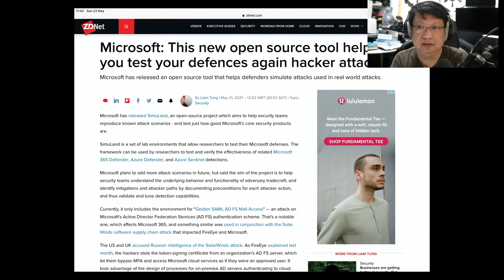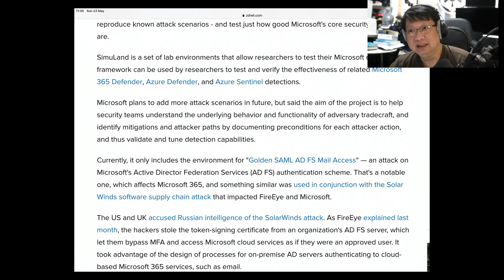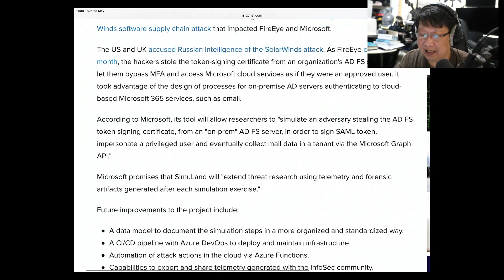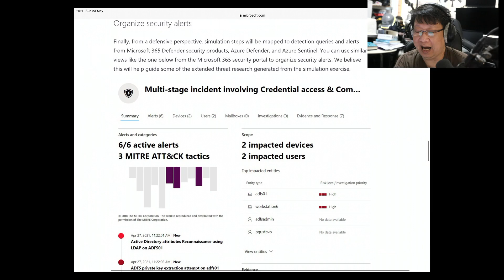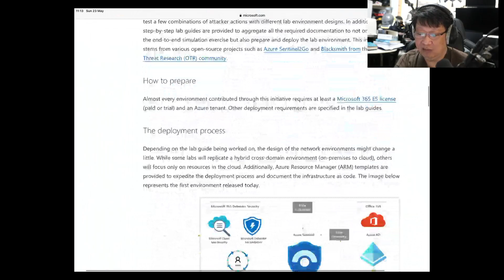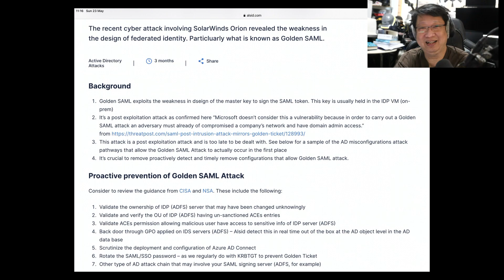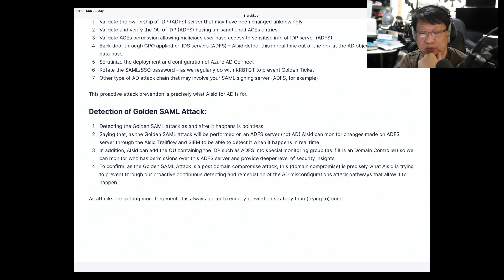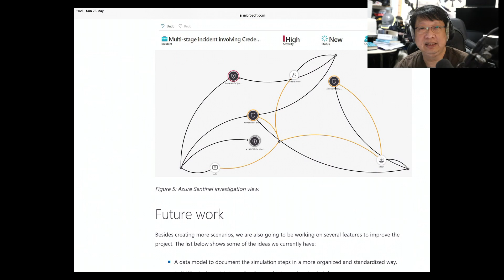Vulnerability Talk ตอนที่ 36 คุยกันเรื่อง Microsoft Simuland เครื่องมือฟรีตัวล่าสุดสำหรับการทดสอบ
คุยกันเรื่องเครื่องมือฟรีจากไมโครซอฟต์ที่จะมาช่วยในการทดสอบระบบป้องกัน